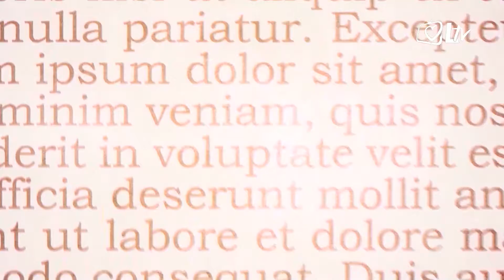Izdvojeno 23.10. 2017. - Angelus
Evanđelje pred nas stavlja još jedno suočavanje Isusea i njegovih protivnika, farizeja.. Njihova stajališta su drugačija. Pitanje koje su mu postavili: 'Je li dopušteno dati porez caru ili nije?', bilo je zamka za Isusa. Prema tome kako će odgovoriti bio bi okrivljen da je za ili protiv Rima. No Isus i u ovom slučaju, odgovara mirno i ovo zlonamjerno pitanje koristi kako bi iznio još jedan vrlo važan nauk, izdižući se iznad polemika koje su uvijek aktualne: plaćanje poreza, reako je papa Franjo na nedjeljnom Angelusu.